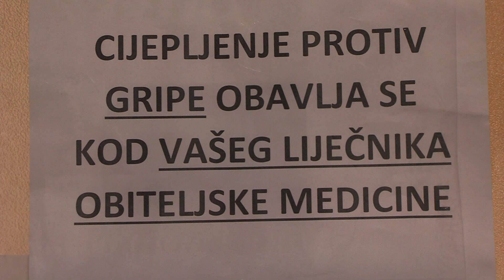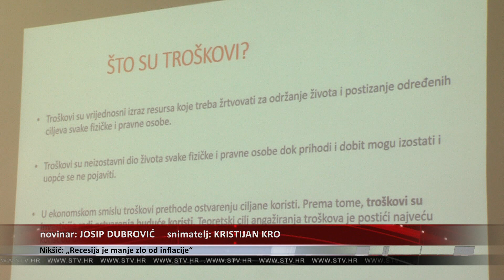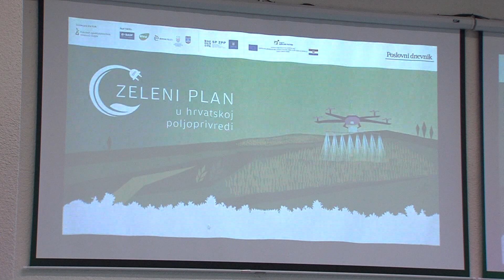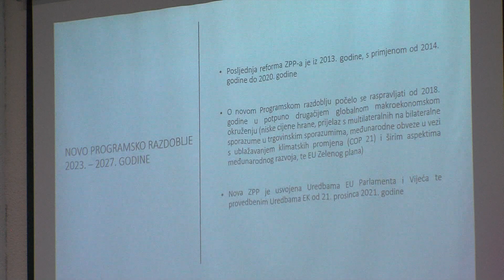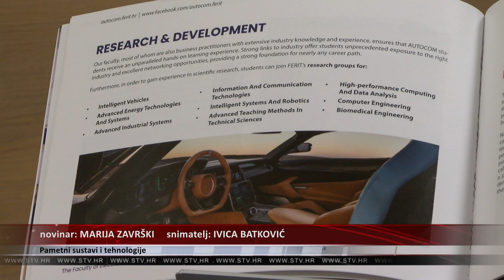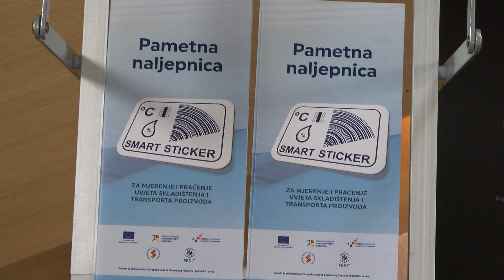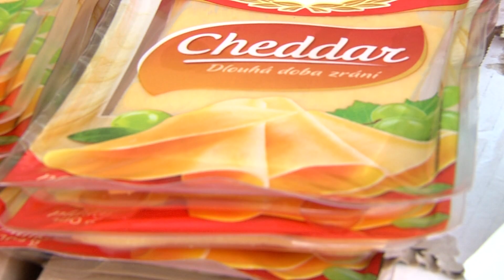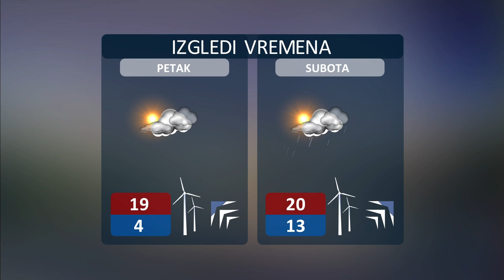19.10.2022. Vijesti Televizije Slavonije i Baranje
U SKOROJ BUDUĆNOSTI SVA OSJEČKA DJECA IMAT ĆE MJESTO U VRTIĆU
GRAD ĆE DOBITI TRI NOVA VRTIĆA, A DVA ĆE SE DOGRADITI

POČELO CIJEPLJENJE PROTIV GRIPE U OSJEČKO-BARANJSKOJ ŽUPANIJI
STIGLO 27 TISUĆA DOZA, ZA DIO GRAĐANA PONOVNO BESPLATNO

50 NOVIH STANOVA U GODINU DANA U BELOM MANASTIRU
RJEŠAVANJE STAMBENOG PITANJA UZ POMOĆ DRŽAVE